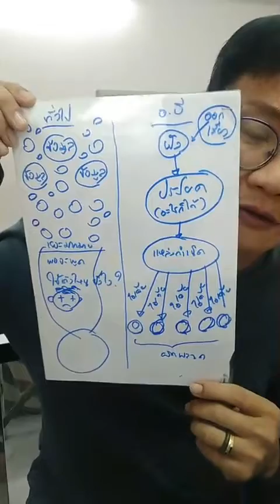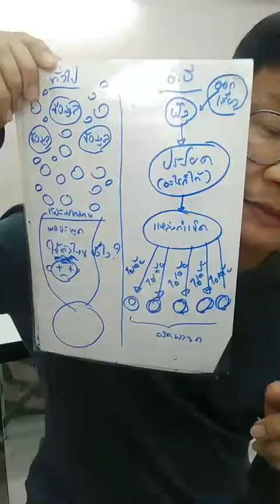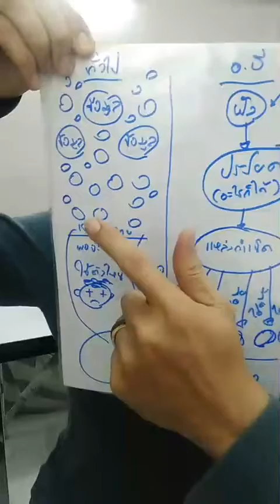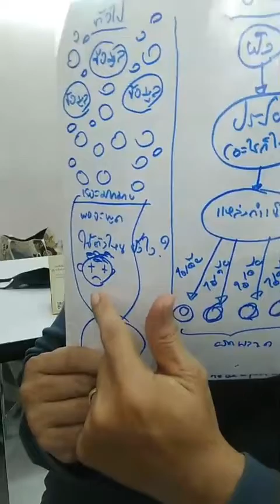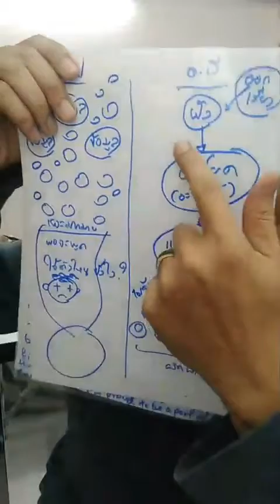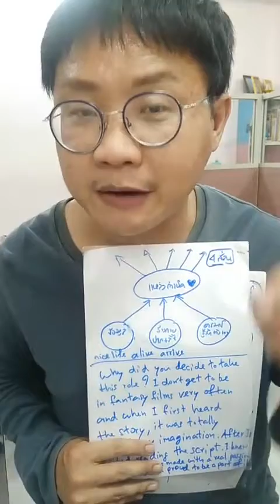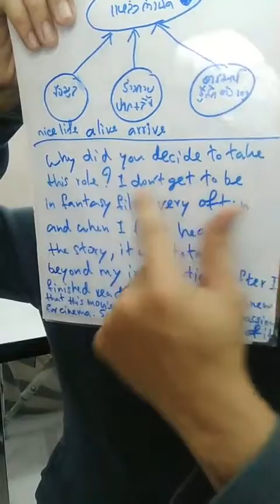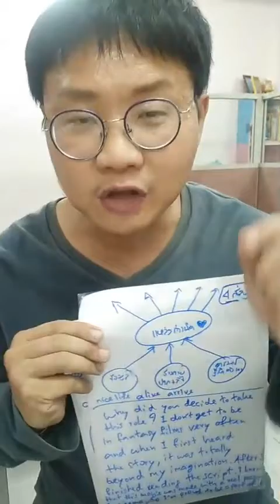"เลิกคิดว่าใช้ยังไง" จะทำให้พูดภาษาอังกฤษได้โคดง่ายขึ้น - อ.บี TeacherBeever พูดอังกฤษ บางแสน ชลบรี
1. SPYH SET ชุด E-Book + Audio Book "พูดภาษาอังกฤษจากความรู้สึก"
Speaking English from Your Heart
คลิก

2. คัมภีร์ E-Book พูดภาษาอังกฤษจากความรู้สึก
คลิก

3. Audio Book หนังสือเสียง พูดภาษาอังกฤษจากความรู้สึก
คลิก

คอร์สออนไลน์ TeacherBeever x Skillane.com
1. พูดภาษาอังกฤษจากความรู้สึก Speaking English from Your Heart

2. ออกเสียงชัด ชิว เติมสำเนียงภาษาอังกฤษได้อย่างใจ
Pronunciation from Your Heart

3. ฟังภาษาอังกฤษจากความรู้สึก Listening English from Your Heart

หรือสั่งหนังสือเสียง/ E-Book ได้ตามแพล็ตฟอร์มต่าง ๆ เช่น
MebMarket, Ookbee/ ซีเอ็ด/I Book/ Amazon Kindle/Hytexts.com

ชื่อ Srechaiyapornkanok

-ติดตาม เพจ พูดภาษาอังกฤษจากความรู้สึก

-ติดต่อวิทยากร/อบรมองค์กร/Workshop
Line: @teacherbeever (มี @ข้างหน้าด้วย)
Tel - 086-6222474